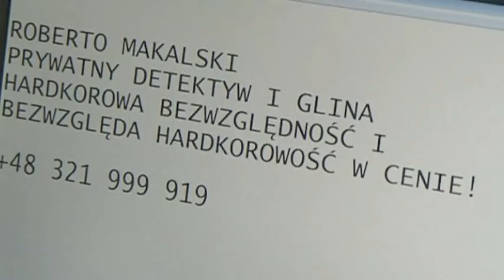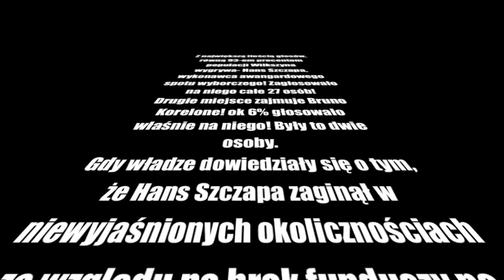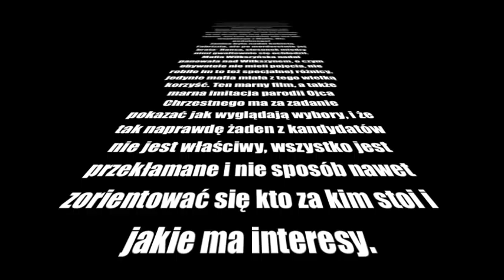Vilkshyria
Najnowszy film CASHTAANproductions. Także projekt do szkoły.

-Polskie napisy w CC
-English subtitles in CC
-Deutsch Untertitel in CC

Soundtrack:
Scarface theme
Helena Beat - Foster the People
Bayerishe Musik
Don't Stop (Color on the Walls) - Foster the People
Suffragette Suffragette - Everything Everything
Ethiopia - Red Hot Chili Peppers
Godfather theme

Reżyseria, Scenariusz, Montaż, Muzyka, Zdjęcia, Produkcja- Mikołaj Czerkawski
Hans Szczapa - Kacper Kuszczyński
Roberto Makalski - Mateusz Płaczek
Bruno Korelone - Bartek Sławiński
Emilio - Stanisław Sztyliński
Sonny - Kuba Leszczyński
Boss Mafii - Mikołaj Czerkawski
Janina - Zuzanna Pawlak
Odbiorca - Julia Figaszewska
Ochroniarz Bossa Mafii - Paweł Szczęsny